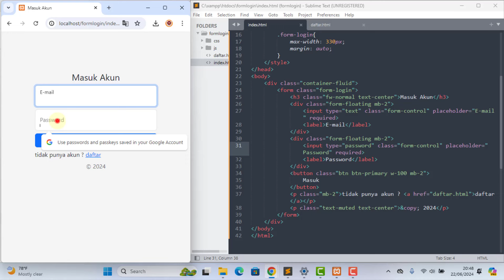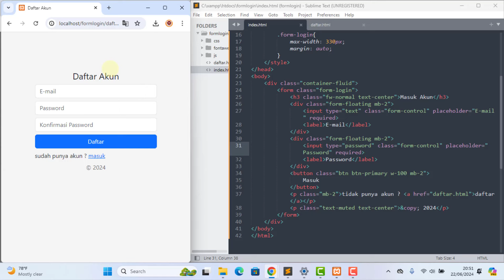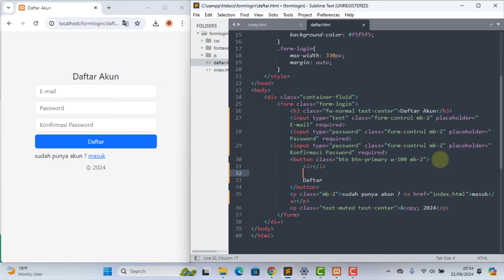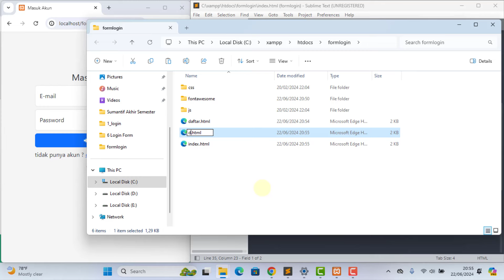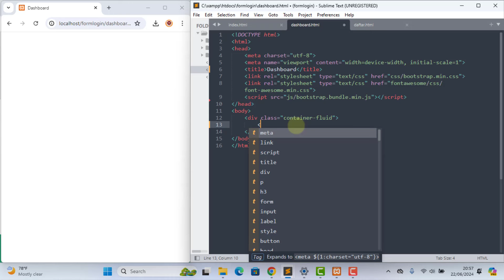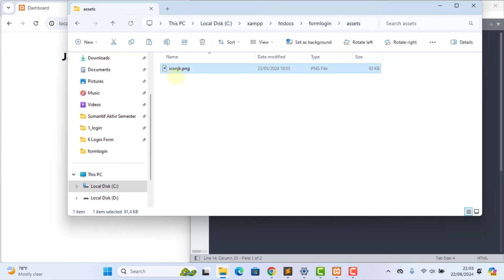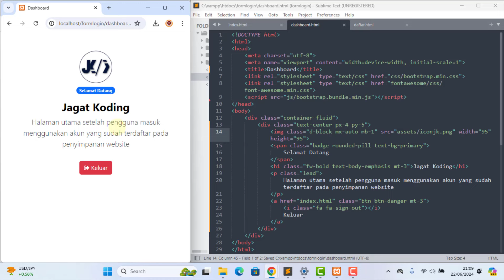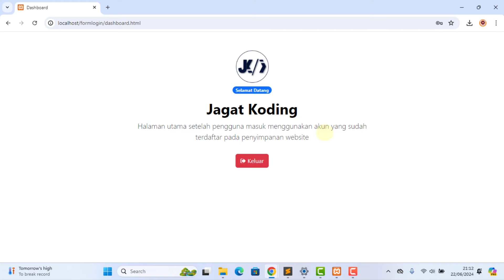02 - Font Awesome dan Dashboard - Program Login PHP MySQL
Menyisipkan font awesome pada tombol agar lebih menarik, dan pembuatan halaman dashboard untuk persinggahan sementara setelah melakukan proses login.